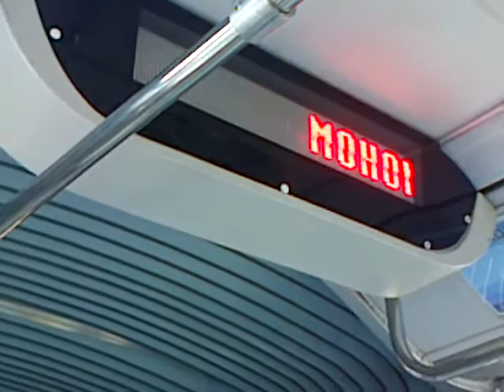makan di dalam busway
enaknya makan didalam trans jakarta busway